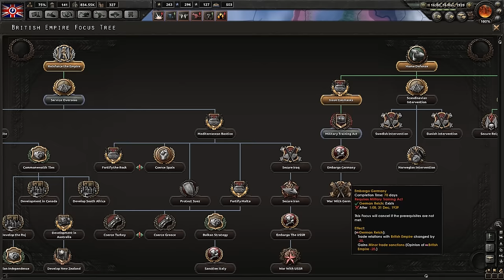Hearts of Iron IV #05 Nazi Britain - Let's Play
Let's play Hearts of Iron IV as Nazi Britain! The best way to secure the UK's independence is through fascist conquest!